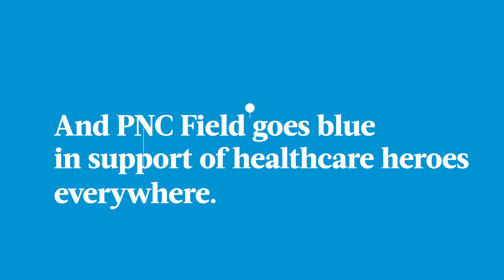Geisinger | Scranton Wilkes-Barre RailRiders: Long Live Heroes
Join us as we celebrate the partnership between Geisinger and the Scranton Wilkes-Barre RailRiders in this tribute to healthcare heroes.

🔹 Watch as Geisinger takes part in a socially-distanced baseball game with Champ at PNC Field, where the stadium lights up in blue to honor the bravery of healthcare workers.

🔹 This video is a celebration of those who have been on the frontlines, working to keep our communities safe. Together, we salute our heroes and continue to support each other through these challenging times.